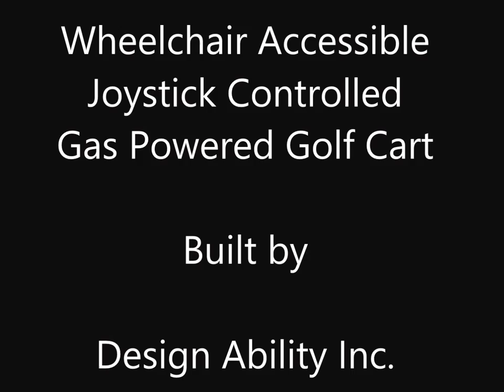Wheelchair Accessible Golf Cart with Joystick Steering, Throttle and Brakes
This is a 100% wheelchair accessible joystick controlled gas powered golf cart. The joystick controls the steering, throttle and brakes. The lights, blinkers, ramp and other items are all controlled using easy to use toggle switches.